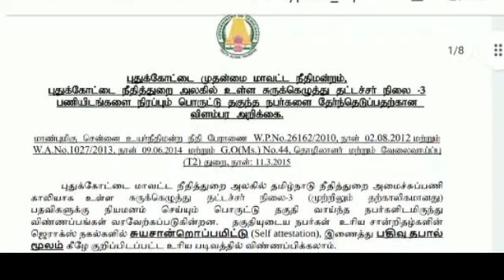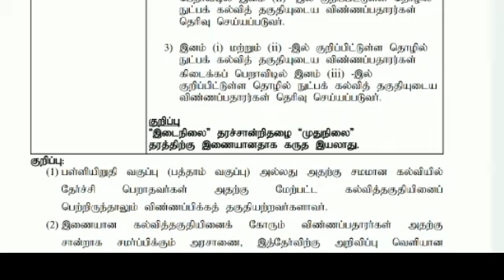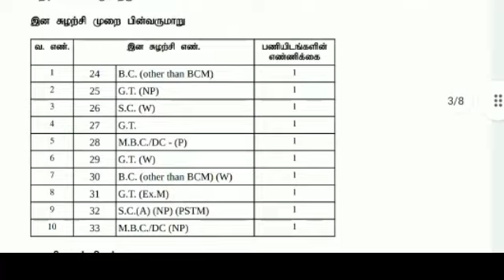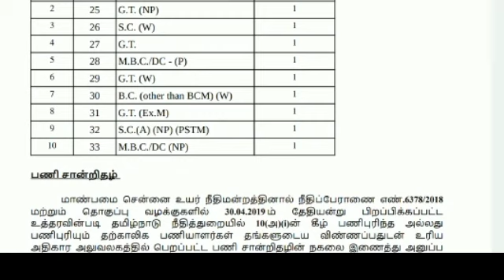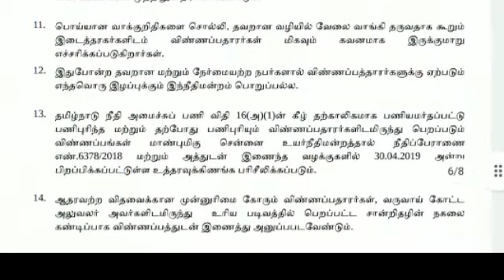தமிழக அரசு மாவட்ட நீதிமன்ற வேலைவாய்ப்பு 2021 | RK Jobs Info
5,Income Tax Recruitment 2021 In Tamil | Income tax jobs | No fees No Exam | RK Jobs Info

16,Bank of Maharashtra Generalist officer Recruitment 2021 // Bank job 2021 //Bank manager Recruitment

17,Government Security printing press Jobs, Government jobs,

18,DSRVS Recruitment  2021, Block program supervisor jobs,Any degree,permanent job,